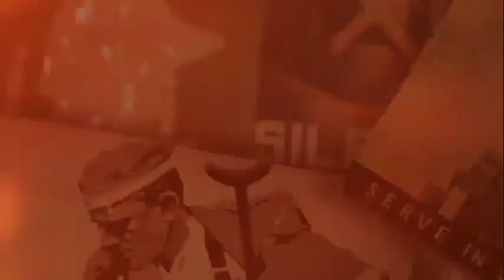胡中南：中國掌握了虛擬貨幣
2021年5月18日，中國有關部門宣布，禁止金融和支付機構提供與虛擬貨幣有關的服務，並警告投資者不要進行虛擬貨幣投機交易。次日，比特幣應聲大跌。據路透社報導，之前比特幣已經因特斯拉總裁馬斯克的一系列發推而陷入壓力。而中國的最新舉措使得這一虛擬貨幣繼續下跌，19日交易日內跌幅超過15%，降至36250美元。為什麼說中國不會徹底封殺虛擬貨幣，請看我拿到的一組數據。